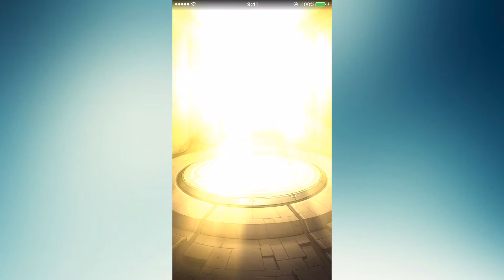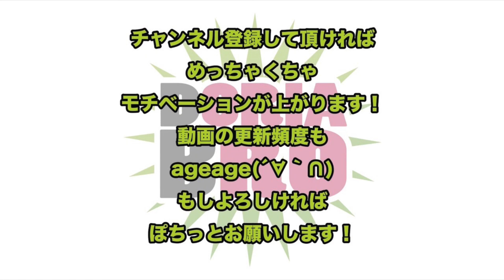【モンスト】星６確定ガチャ引いたらものすごいモンスターきた！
少しでも面白いと思って頂けたら［チャンネル］登録を！